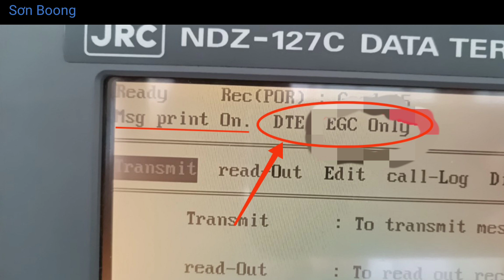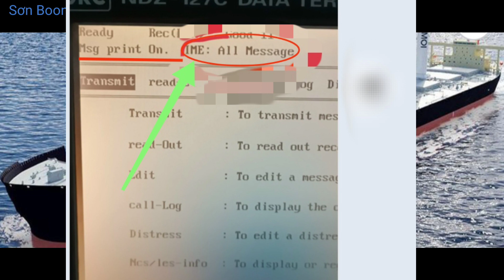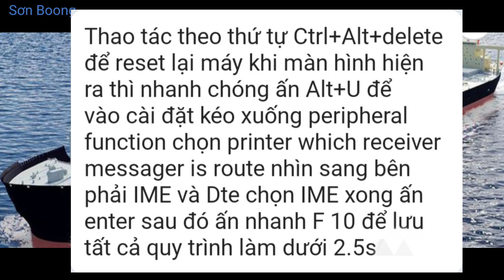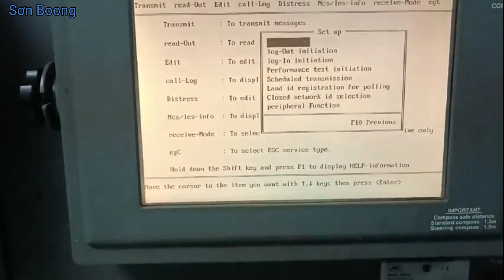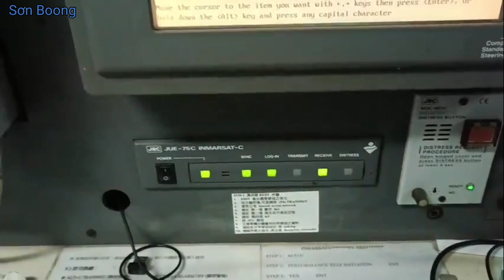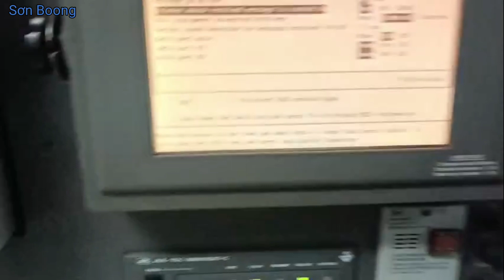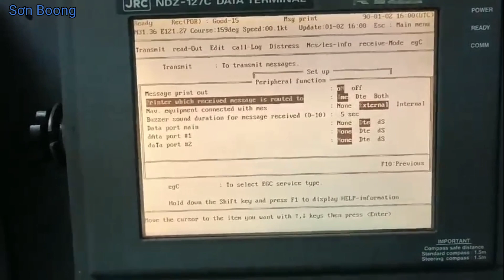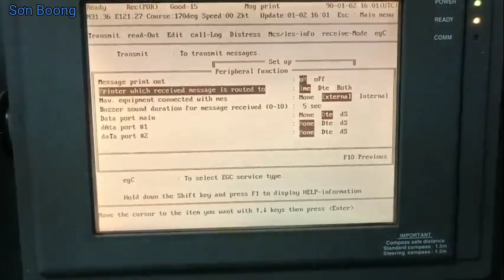Inmasat C JRC 75C - khắc phục lỗi cài đặt chế độ in.